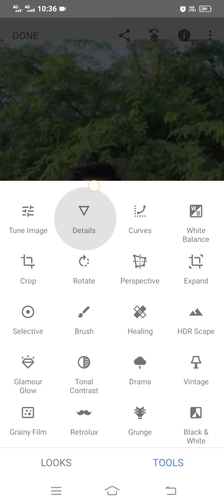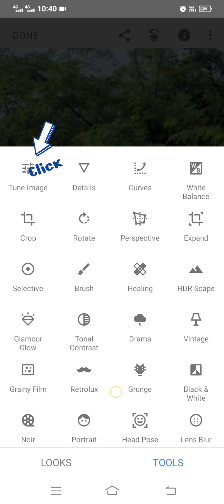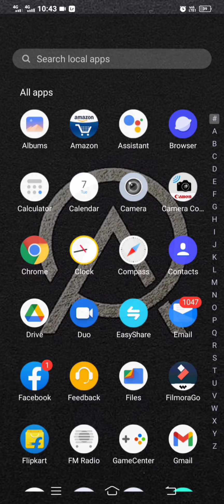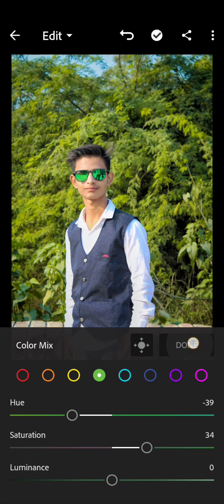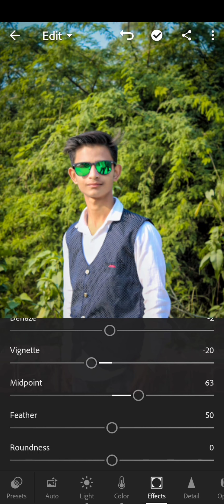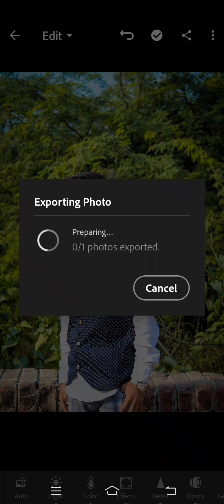Lemon Colour Photo Editing | Snapseed,Lightroom | Easy Trick Editing | Face Smooth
Snapseed, Lightroom App

Photo editing new trick   Guys

  Video ko dekho aur khud editing karo guys
simple trick hai